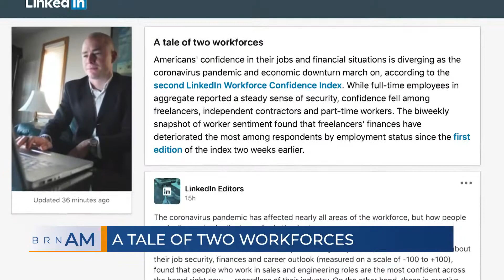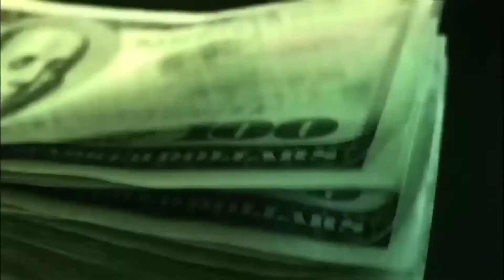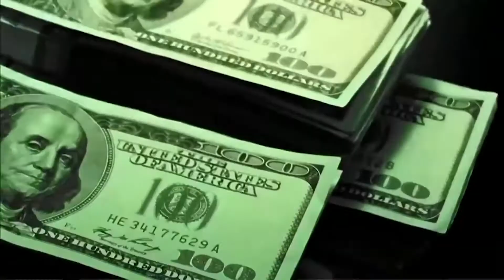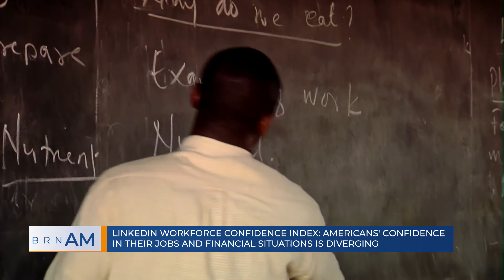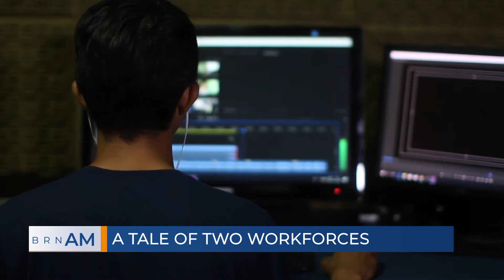BRN AM for Friday, May 1, 2020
The Broadcast Retirement Network's BRNAM for Friday, May 1, 2020 | TWIF: This Week in Finance | Special guest: Devin Banerjee, CFA, Senior Financial Services Editor, LinkedIn | Today's top stories: Fed vows to keep lending support and A tale of two workforces | For more news and content each and every day subscribe | The Morning Pulse. Retirement News that Matters. Independent. Unbiased. Information for All.